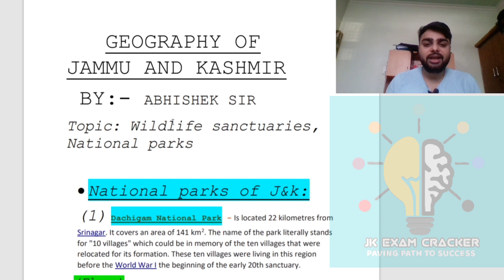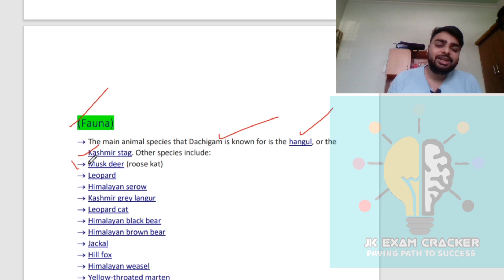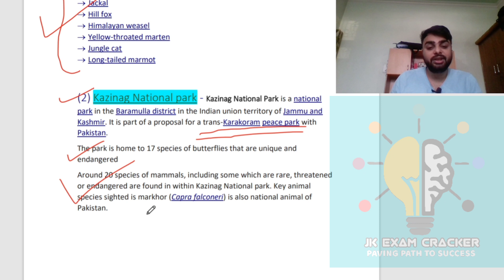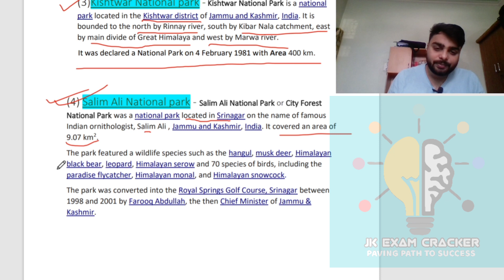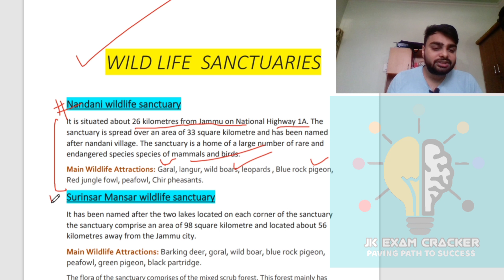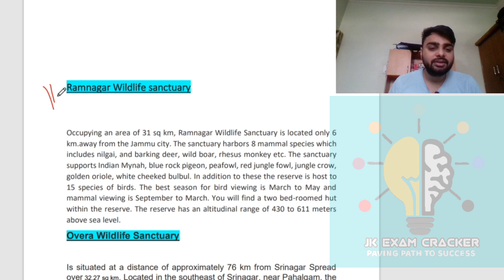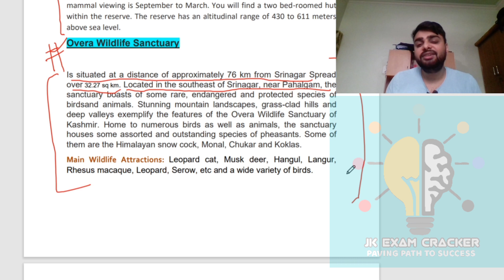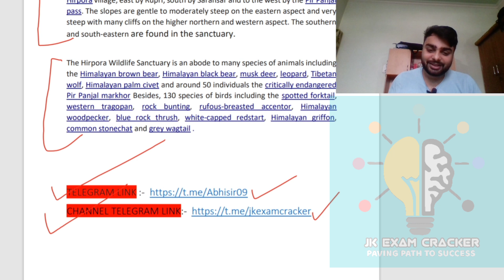WILDLIFE SANCTUARIES & NATIONAL PARKS OF J&K FOR JKSSB ACC ASST & CLASS-4TH(LEC-07)|JK EXAM CRACKER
FACULTY :- ABHISHEK BHATTI SIR

Good luck!